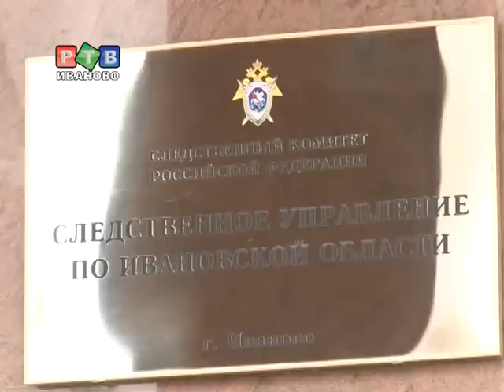У Кохмы преступная репутация